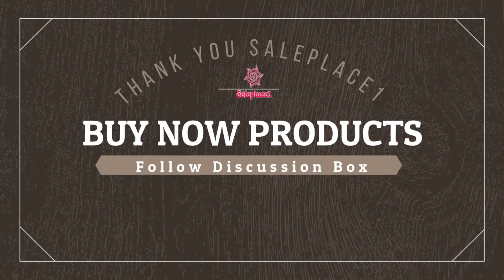Cllikko Winter hat girls and boys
Cllikko Winter hat for Kids Ages 1-18 Knit Beanie High quality winter baby hat for children fur Pom Pom Hats for girls and boys